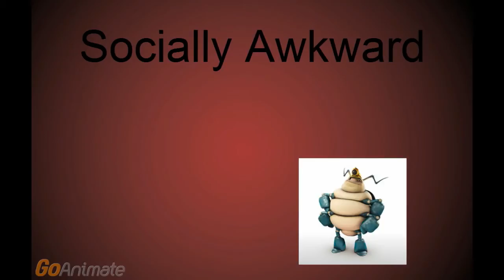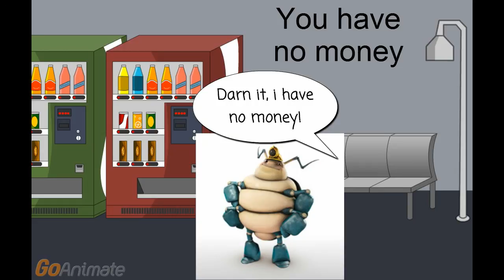Socially Awkward vs Average vs Awesome Volume 1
My first time doing Socially Awkward vs Average vs Awesome!